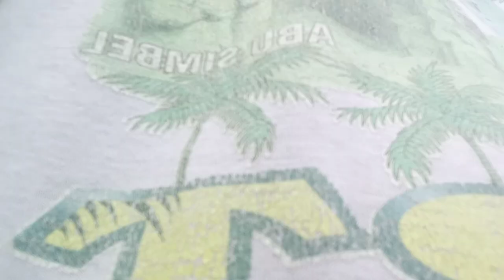Kaipholangso waterfall (Kakojan) | Haren Vlogs | Karbi Anglong